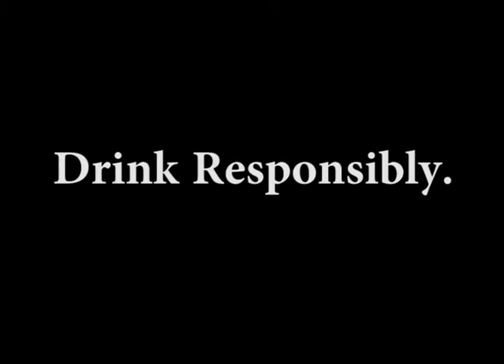Drink Responsibly | EID100 PSA Assignment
For an assignment for my EID100 class, we had to create a 30-second PSA video in partners. This is what Dana Roberts and I came up with.

Created by: Christina Dun & Dana Roberts
Starring: Dana Roberts & Jamie Webster